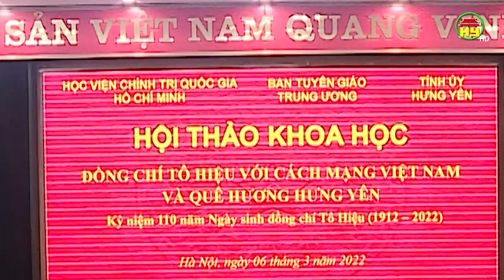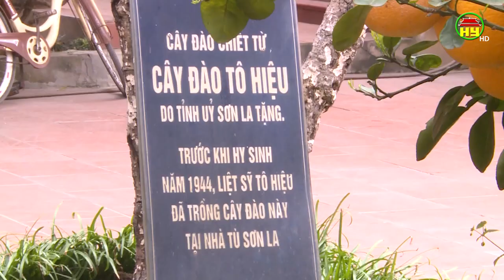Hội thảo Khoa học Đồng chí Tô Hiệu với cách mạng Việt Nam và quê hương Hưng Yên